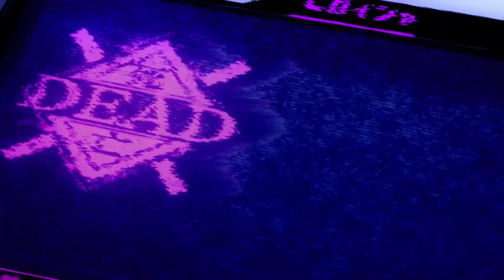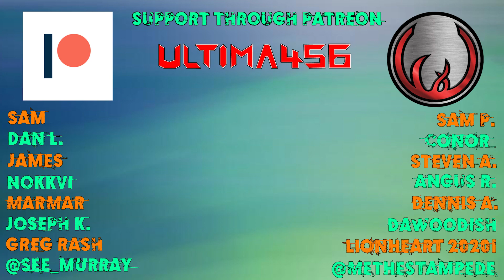Let's Platinum Danganronpa v3 Killing Harmony #004 - Monokuma Returns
He's back... he's back.

Trophies earned:
(Bronze) Ultimate Cold Open 18:33